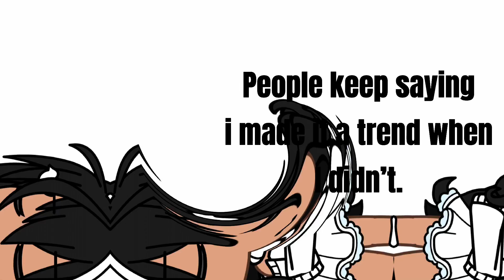Please watch.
Read pin comment before commenting.